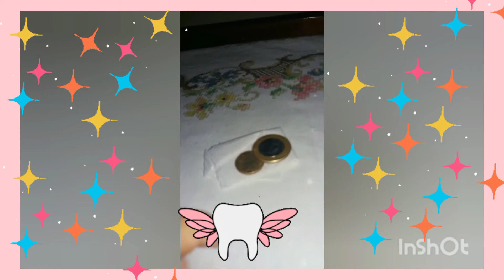Primeiro DENTE de Leite🦷fui à DENTISTA🦷FADA DO DENTE?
Neste vídeo eu mostro minha ída  ao dentista e como caiu meus primeiros dentes de leite.